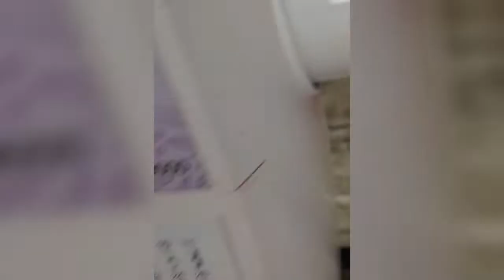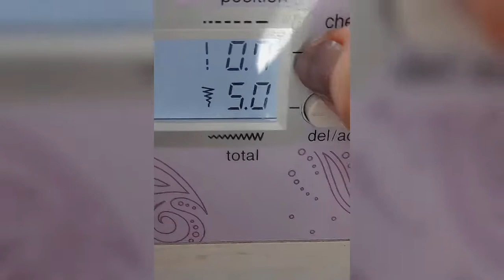PÉ DE PREGAR BOTÃO COMO USAR